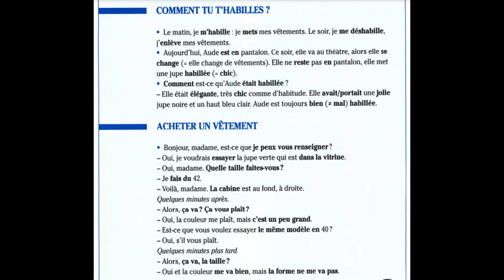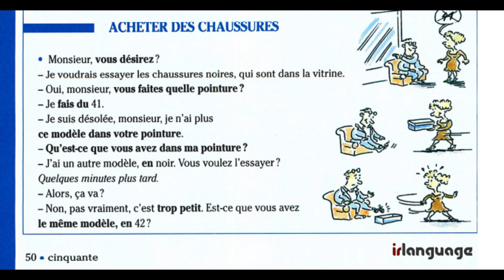Activités de remédiation - 23